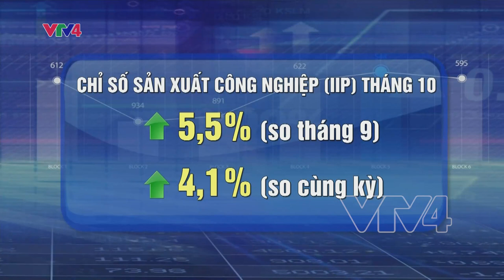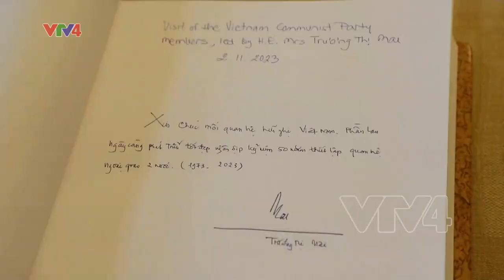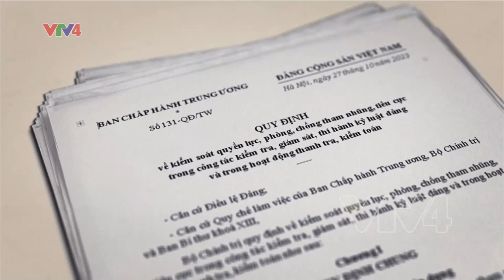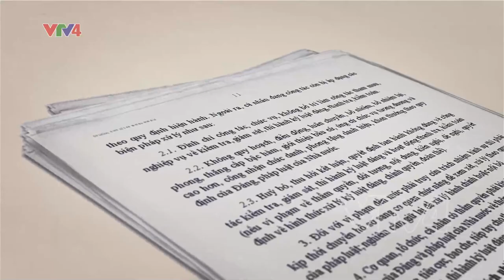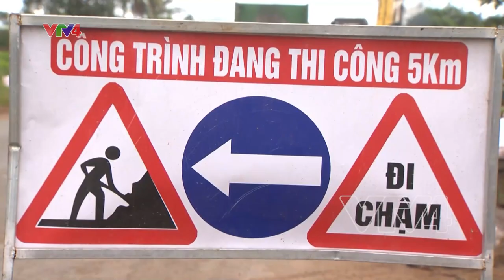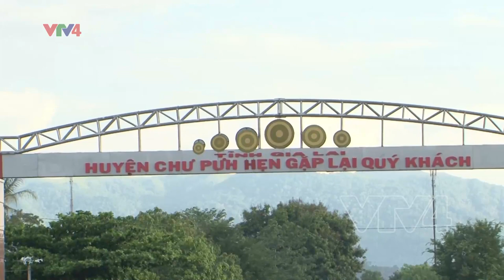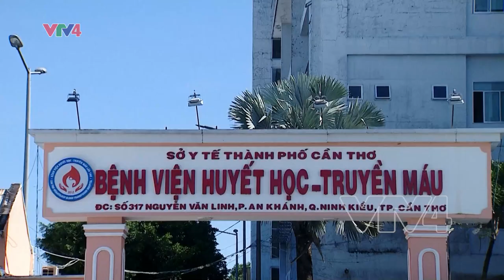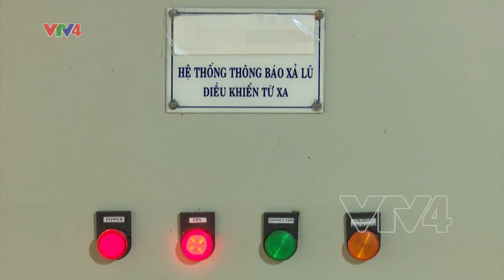Bản tin thời sự tiếng Việt 21h - 04/11/2023 | VTV4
- PHẤN ĐẤU ĐẠT CAO NHẤT CÁC MỤC TIÊU, CHỈ TIÊU CỦA NĂM 2023
- ĐẨY MẠNH KIỂM SOÁT QUYỀN LỰC ĐỂ PHÒNG CHỐNG THAM NHŨNG
- GỠ KHÓ CHO TÌNH TRẠNG THIẾU MÁU TẠI ĐBSCL